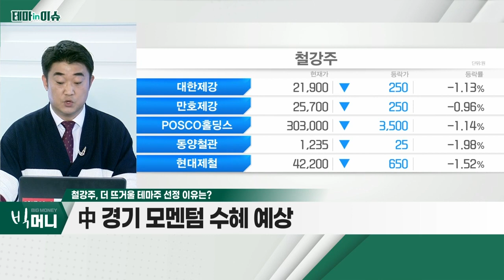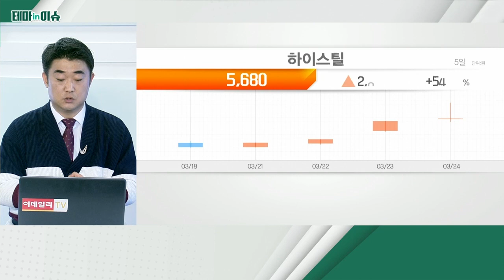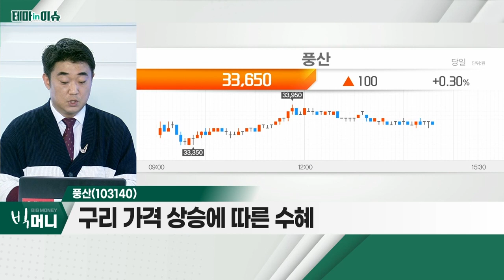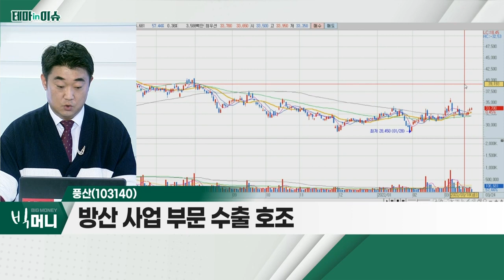풍산(103140)... 철강주_테마IN이슈 (20220324)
- 비철금속 가격 상승 압력 높은 상황
- 공급 차질 우려, 단기간 해소 어려워
- 中 경기 모멘텀 수혜 예상

풍산(103140)
- 구리 가격 상승에 따른 수혜
- 30,000원대 지지력 확인
- 방산 사업 부문 수출 호조